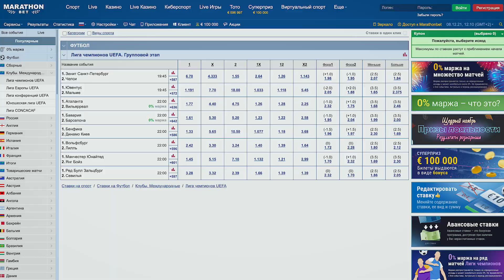ЛЧ! Пепа ПОРВАЛА команда БЕЗ ТРЕНЕРА // Нервы Бареллы // 0 побед Шахтера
0:00 - Всем привет, друзья!
0:39 - ПСЖ 4:1 Брюгге
1:12 - Лейпциг 2:1 Сити
6:47 - Реал 2:0 Интер
13:16 - Шахтер 1:1 Шериф